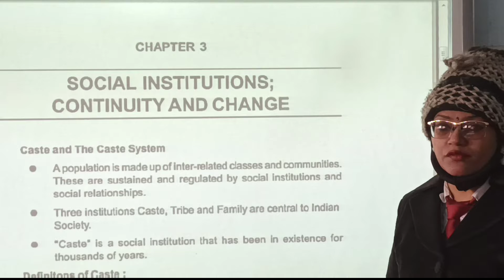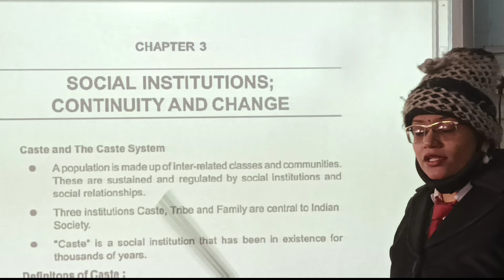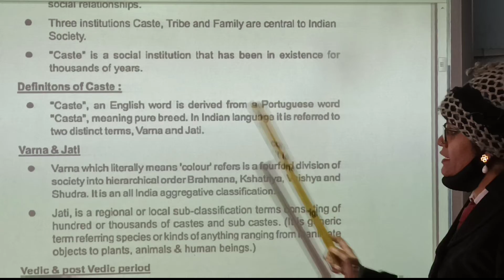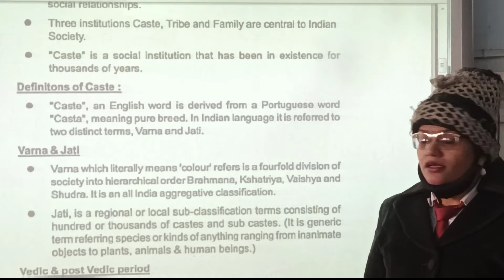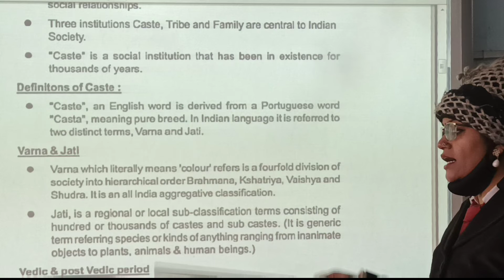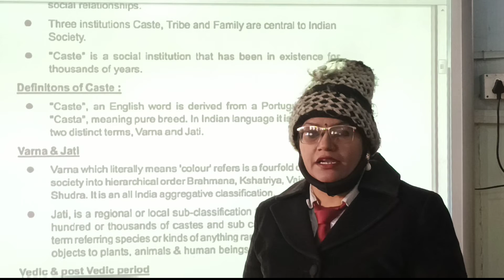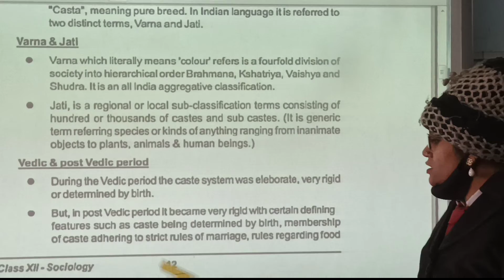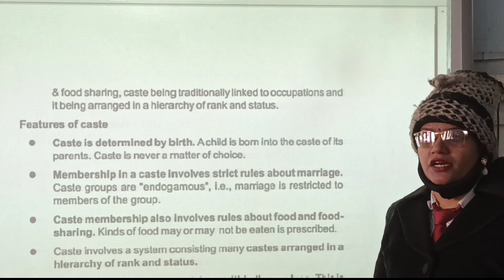class12 Sociology chapter social institutions continuity and change part1